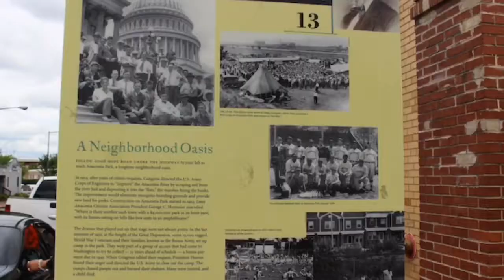New FDMB: Historic Anacostia Walking Tour with Historian John Muller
One of the New FDMB project team's goals is to continually share information about the life and legacy of Frederick Douglass. Understanding who he was as a person is just as much a part of the bridge project as building the physical bridge. Nori the Reporter took a walking tour of the Historic Anacostia neighborhood where Frederick Douglass 's home is located with John Muller. Mr. Muller is a Frederick Douglass Historian and author of  the book, "Frederick Douglass in Washington D.C.: The Lion of Anacostia".

In this video we visit various locations around the community that Douglass would've frequented as an active resident in the neighborhood and as he walked to work regularly. Mr Muller introduces  youth historian and resident Ty’zaeha Garvin-Bailey who shares his views on Douglass. We are not only building a bridge but we are connecting people.